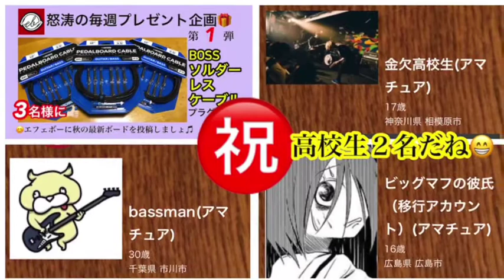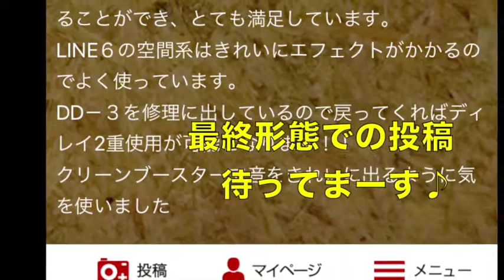BOSSのソルダーレスケーブルに変えたぞ〜♪【Vol.352エフェボーチャンネル】11/9(金)のご挨拶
☆2018/11/9(金)エフェボーおじさんの一言☆
花金ですね！関東は雨ですね〜…風邪には気をつけて素晴らしい金曜日をお過ごしください！